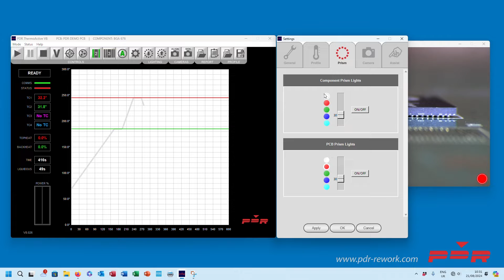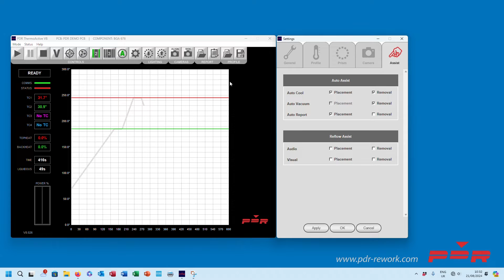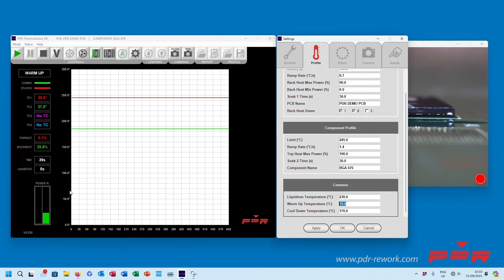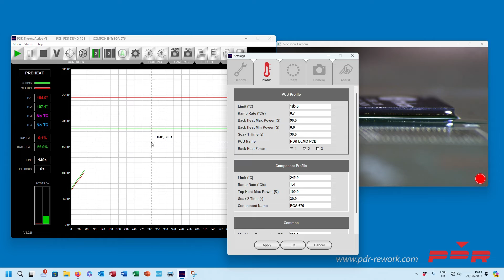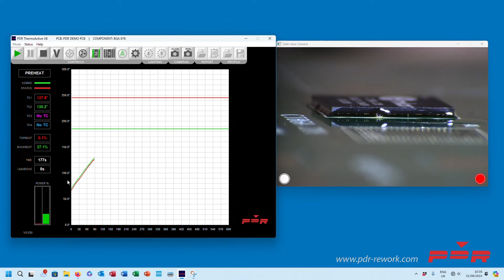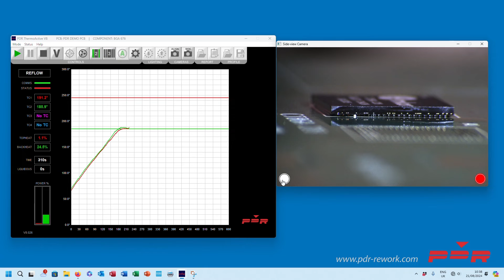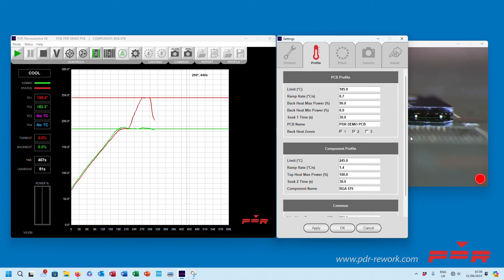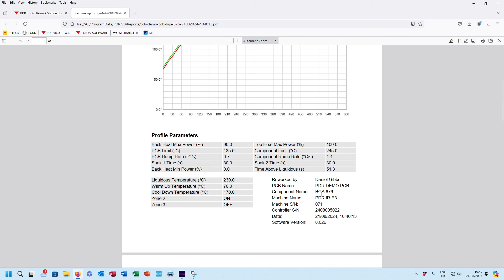PDR V8 BGA Rework Software - Automatic Profile Walkthrough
PDR manufactures some of the finest SMD BGA Rework stations available worldwide. Our IR rework stations have become the benchmark for soldering and desoldering quality, loaded with the features required for modern SMT BGA rework and these days, our customers achieve ultra-high production line yields, in a simple rework process.

The PDR IR Rework Stations are high-powered SMD/BGA rework stations heating with IR, both top and bottom. Using PDR's Focused IR component heating, with powerful Quartz IR PCB preheaters, they are designed to rework all SMDs / BGAs on small to extra-large PCB assemblies.

The PDR IR-E3 BGA rework station is tool-free, gas-free, instantly/precisely controllable, clean, modular, upgradeable and produces 100% yield BGA rework without any complications. It provides the extremely high levels of profiling and process control necessary for the effective rework of even the most advanced packages, including SMDs BGAs QFNs CSPs and LEDs on very difficult PCB applications, from micro to extra-large.

The station is well specified yet can be easily configured to your exact requirements, with a good range of advanced features to choose from, allowing the operator to quickly and safely rework all types of components without overheating the component, adjacents or the PCB. It uses all the proven attributes of PDR’s Focused IR technology, first introduced in 1987 and now used worldwide by over 4500 customers worldwide.

- Advanced Focused IR component heating
- Quartz IR PCB preheating with up to 3 zones
- Split Beam prism system for simultaneous PCB/component viewing
- Precision Components Pick and Placement up to 10um
- Component Nest/Flux Application Facility
- Closed Loop Non-Contact Temperature Sensing
- Advanced Automatic Thermal Process Control
- Reflow Process Observation Camera
- PCB Forced Air Cooling

Timestamp
0:00 - Introduction to the software
1:32 - Settings
3:44 - Sideview Camera
3:59 - Profile Warmup
5:32 - Preheat
8:33 - Soak 1
9:04 - Reflow
10:00 - Soak 2
10:30 - Cooldown
11:01 - Report